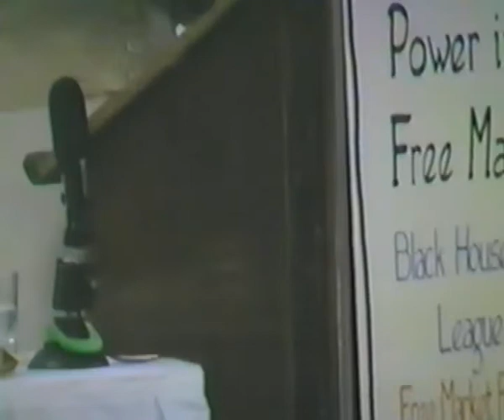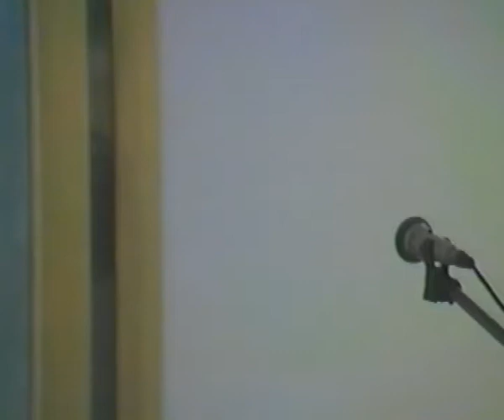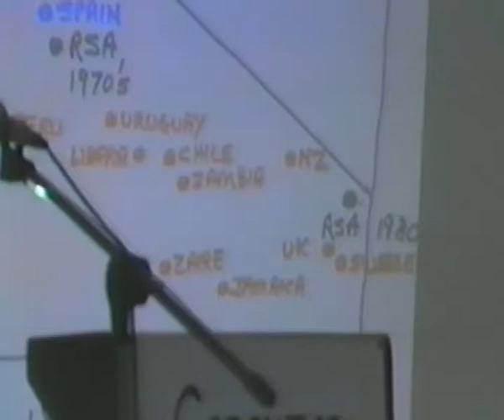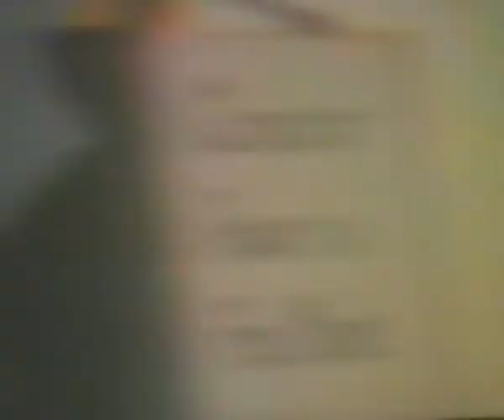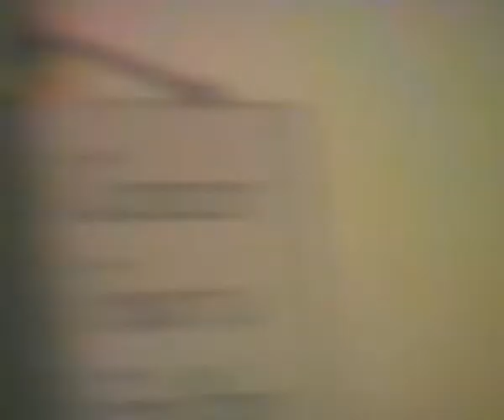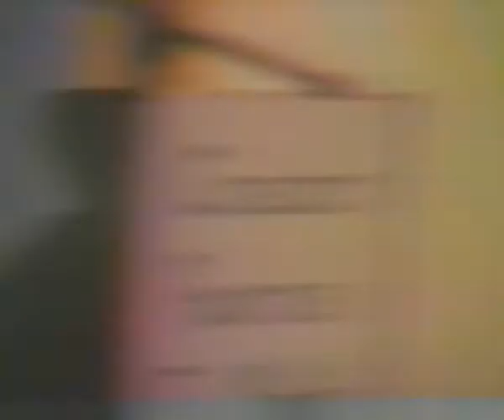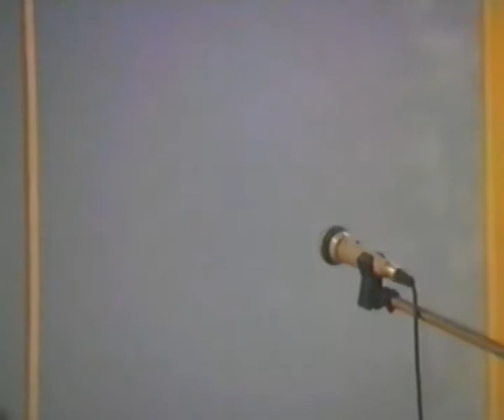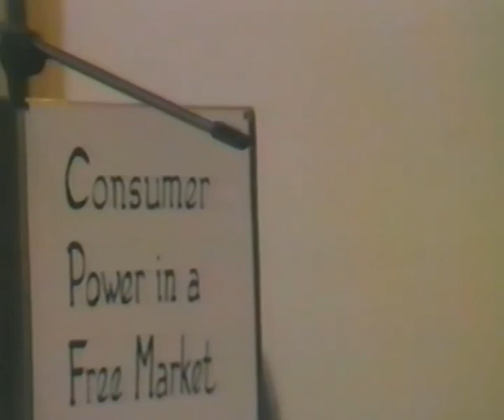HISTORY SERIES Consumer power conference 1989 3 of 5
(continuation of SESSION 4)
Jabu Sibiya: 0:20
DAY 2
SESSION 1: 49:30
MC:
Nancy Seijas: 52:25
Duncan Reekie: 1:27:54
Michael Corke: 2:00:05
Eustace Davie: 2:19:40